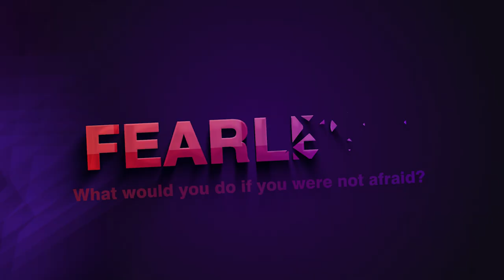State Pumping into Anger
This weeks question comes from mek672

mek672 asks - Is it healthy to state pump yourself into anger if you are stuck in depression? Or should the ideal method always be welcoming, disidentifying, then asking yourself if you can let go?

Got a question? Ask Brian @